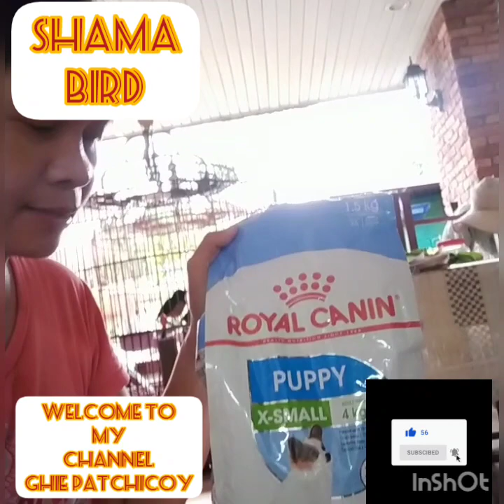Shama bird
Step 1..How to make the food of shama bird
Step 2..Abangan.. paano kunin ang pagkain nla
Step 3..Abangan..paano cla kakain mg live food
Step 4..Abangan..paano cla maligo
Thank you TEAM PHD